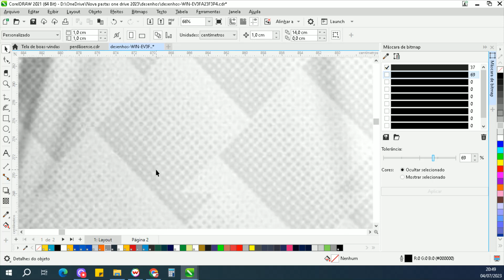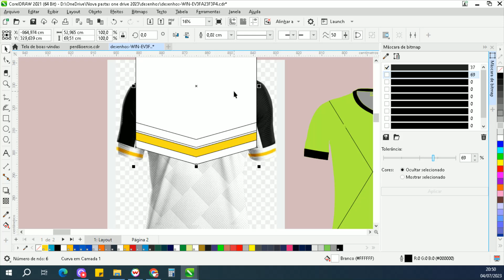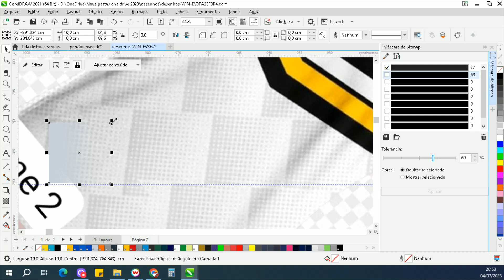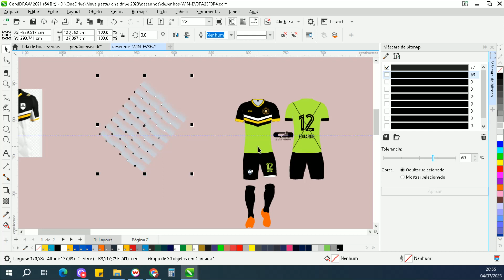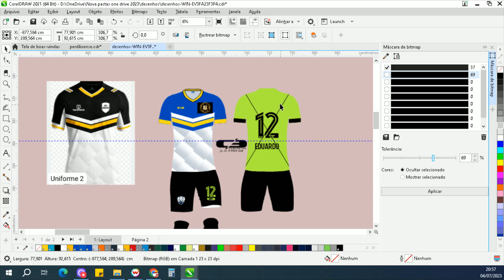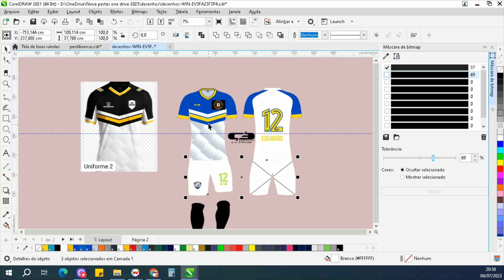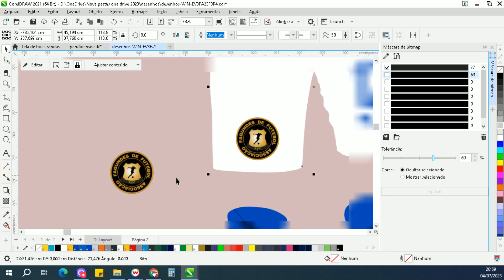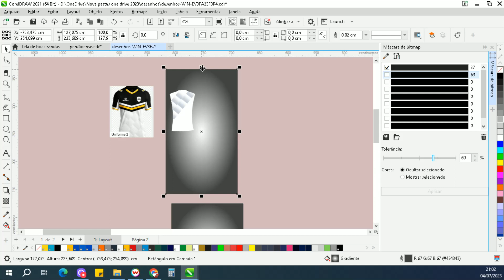Desenho camisa futebol